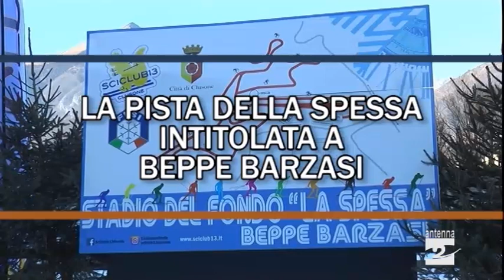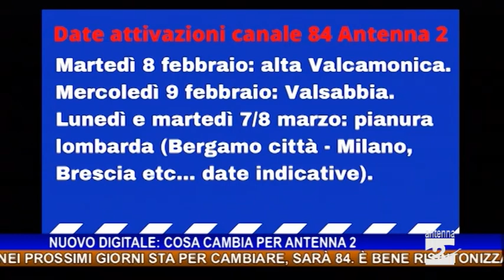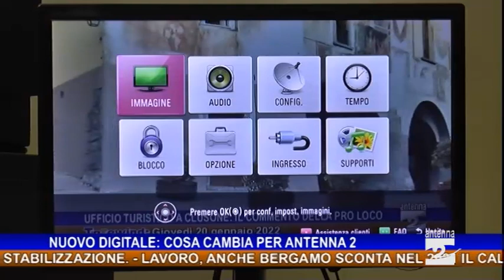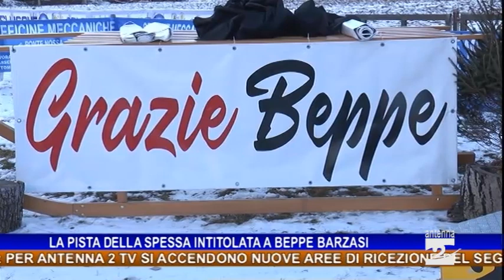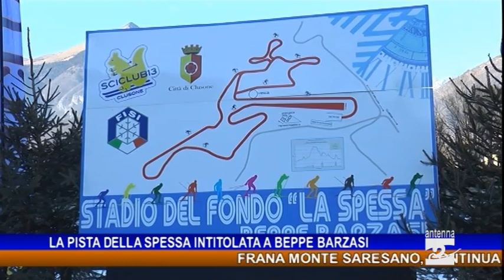Antenna 2 Tg 22 01 2022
Le notizie:

Frana monte Saresano, continua il monitoraggio, atteso l’avvio della progettazione degli interventi di stabilizzazione.
Lavoro, anche Bergamo sconta nel 2021 il calo generalizzato delle ore autorizzate di Cassa Integrazione rispetto a quanto finanziato nel 2020, circa il 55% in meno
Nuovo digitale terrestre: per Antenna 2 tv si accendono nuove aree di ricezione del segnale, ma il numero da comporre sul telecomando nei prossimi giorni sta per cambiare, sarà 84. È bene risintonizzare i canali più volte.
Abbigliamento al dettaglio: credito di imposta del 30% sulle rimanenze di magazzino.
Nuovo direttivo per Visit Presolana, Piero Beretta presidente.
Sci di fondo, domenica 23 gennaio il trofeo Città di Clusone. La pista della Spessa verrà intitolata a Beppe Barzasi.